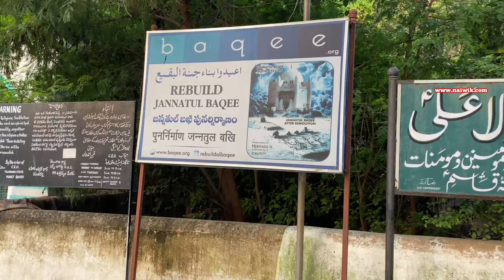Maula Ali Dargah , Hyderabad || Sunrise view from Moula Ali Hill || Hiking in Hyderabad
This channel is maintained by Kavitha Nampally